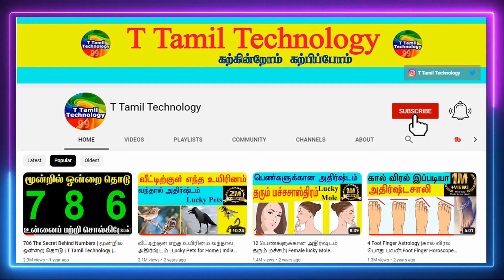10 அறிகுறிகள் இருந்தால் வீடு சுத்தமாக இருக்கும்| kula deivam vazhipadu | T Tamil Technology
10 அறிகுறிகள் இருந்தால் வீடு சுத்தமாக இருக்கும் | | kula deivam vazhipadu | T Tamil Technology